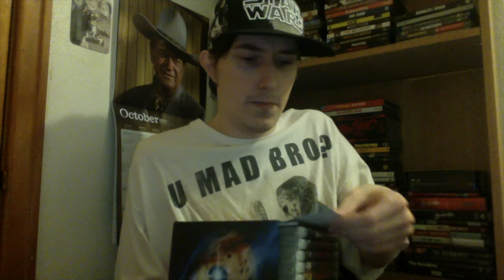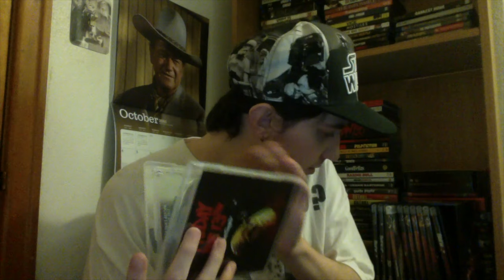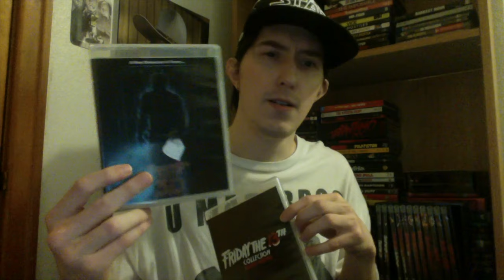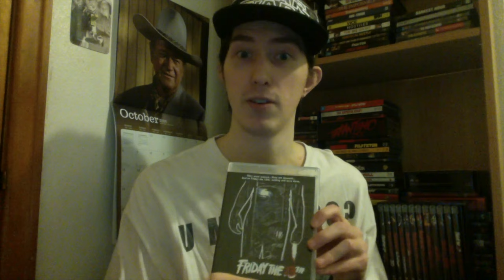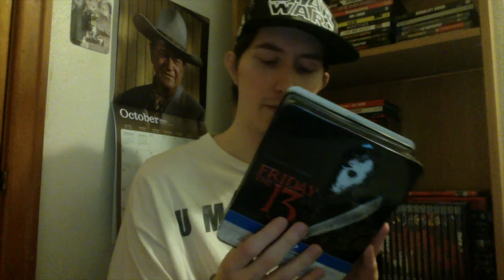Film Talk: Episode 225- Friday the 13th Collection (Deluxe Edition) [40th Anniversary]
Today, I give my general thoughts on Scream Factory/Shout Factory's new Friday the 13th blu-ray collection, also in honor of the franchises 40th Anniversary.